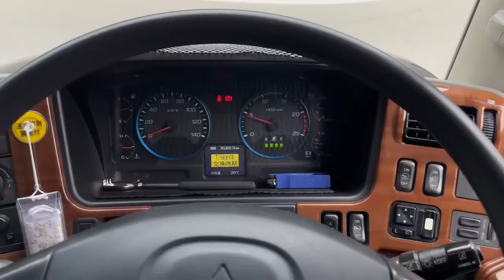【トラック運転手】田中ボーの寝床。（内装紹介）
トラック内を紹介してます♫